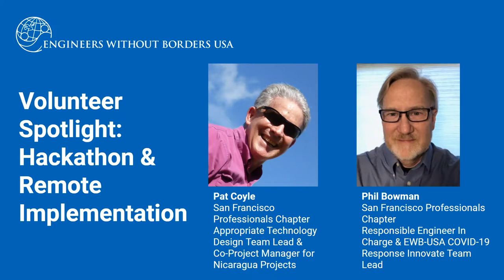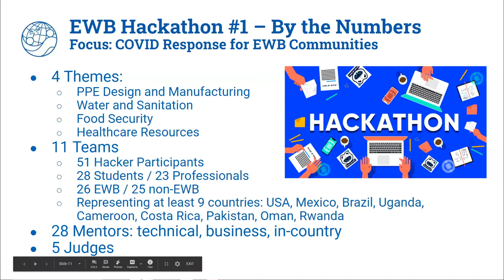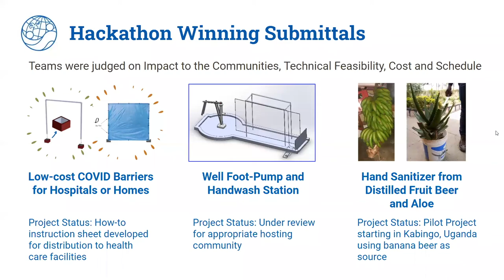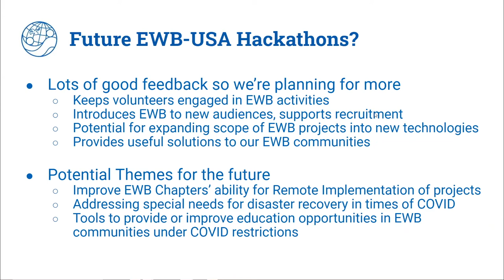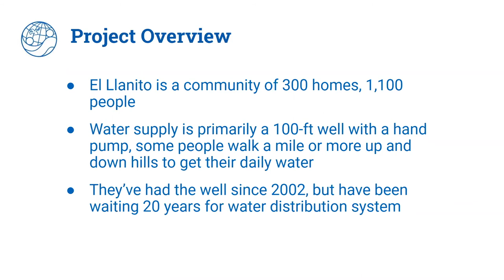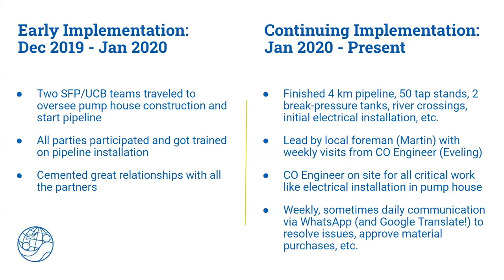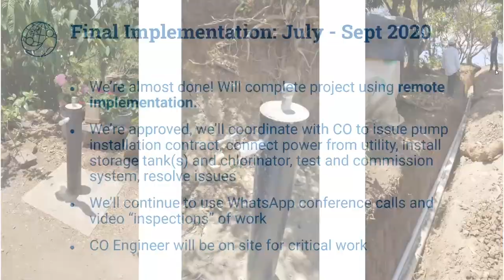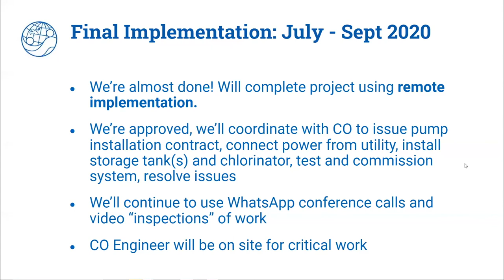Aug 6 2020 Corporate Engagement Hackathon and El Lllanito Nicaragua r1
Aug 6 2020 Corporate Engagement Hackathon and El Lllanito Nicaragua